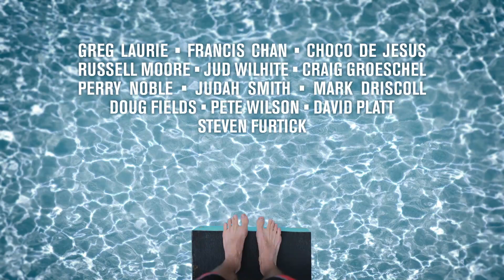Follow Me: What It Means To Be a Disciple of Jesus at Saddleback Church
Jesus said these words to 12 men, 2,000 years ago ... and it changed the world! Following Jesus takes trust and courage. It isn't easy. But aren't you tired of just existing?

In this new series, America's best preachers will explain the difference that following Jesus makes in every area of life. Join the conversation on Twitter

(Disciples) (Discipleship) (Discipleship series) (Following) (Following Jesus) (Jesus) (Jesus Christ) (Follower of Christ) (True Followers) (Saddleback) (Saddleback Church) (Lake Forest) (California) (Orange County) (We love Jesus) (Guest Speakers) (Greg Laurie) (Francis Chan) (Choco De Jesus) (Russel Moore) (Craig Groeschel) (Jud Wilhite) (Judah Smith) (Perry Noble) (Doug Fields) (Mark Driscoll) (Pete Wilson) (David Platt) (Steven Furtick) (America's Best Pastors)

"Go therefore and make disciples of all nations, baptizing them in the name of the Father and of the Son and of the Holy Spirit, teaching them to observe...

Saddleback is establishing 12 global churches to live out the Great ... the Great Commission to "make disciples of all nations, baptizing them in the name of the ...

by Kent Shaffer - in 2,125 Google+ circles
Apr 30, 2008 -- At this year's Exponential Conference, Rick Warren of Saddleback Church (Lake Forest, CA) agreed to be interviewed by Todd Rhoades, Scott ...

Dec 18, 2011 -- That day when evening came, he said to his disciples, "Let us go over ... The disciples woke him and said to him, "Teacher, don't you care if we ...

May 11, 2013 -- Missional Disciple"SHIFT"ers: The next new thing ... year's next chapter of Sifted is Exponential. with Rick Warren, whose Saddleback Church is ...